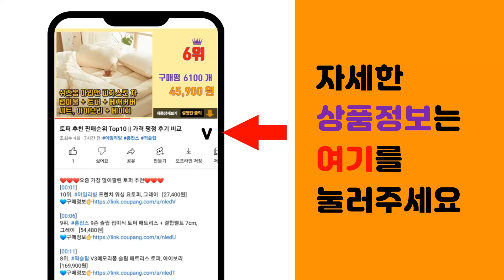세면대 물마개 추천 판매순위 Top10 || 가격 평점 후기 비교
❤️❤️❤️요즘 가장 많이팔린 세면대 물마개 추천❤️❤️❤️

[00:01]
10위. 세면대마개 세면대트랩 팝업 물마개, 1개 [7,900원]

[00:06]
9위. 세면대 물마개 원터치 폽업마개 진영 세면대부속품 자동팝업, 1개 [5,600원]

[00:11]
8위. JSS&D 황동나사형 물마개 세면기 세면대 배수관 배수구 자동팝업 물막이 마개 교체, 1개 [5,040원]

[00:16]
7위. 일케오 세면대 트랩 화장실 해충 악취 완벽차단, 1개 [5,000원]

[00:21]
6위. 국산 세면대 물마개 부속품 팝업 세면기 폽업 덮개 똑딱이 뚜껑, 1개 [5,400원]

[00:26]
5위. 바스텔러 세면대 배수관 물마개 부속품 자동 폽업 마개 교체 태성 대림 성림 계림 진영, 1 [3,000원]

[00:31]
4위. BOKCO 세면대부속품 세면대팝업 세면대마개 세면기부속 물마개 물마개똑딱이 세면대물마개교체 [7,000원]

[00:36]
3위. 제일바스 원샷 세면대 물마개, 크롬 [7,830원]

[00:41]
2위. 한샘 욕실 세면대용 자동폽업 물마개, 1개 [4,500원]

[00:46]
1위. 폽옵 똑딱이 물마개, 1개 [3,470원]